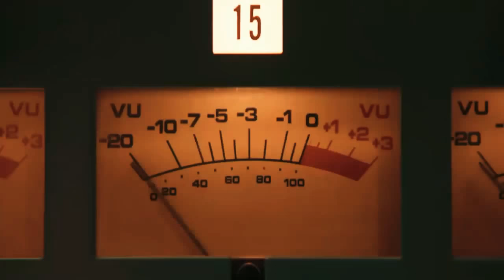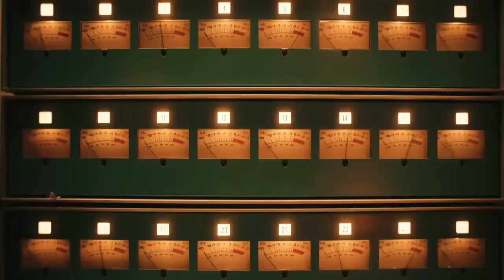Oficial castellano: Bohemian Rhapsody (2018)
Bohemian Rhapsody Oficia Trailer Español
31 de octubre de 2018, Solo en Cines
Son los años 70. El cantante Freddie Mercury, el guitarrista Brian May, el baterista Roger Taylor y el bajista John Deacon forman la banda británica de rock Queen. Sería en 1975 cuando su sencillo Bohemian Rhapsody les colocaría en un primer plano de la escena musical internacional. El filme es una crónica de los años previos a la creación de la banda Queen, y narra la historia de los inicios de Freddie Mercury y su grupo hasta el Live Aid de 1985, un macroconcierto que tuvo lugar en el estadio de Wembley cuyos beneficios iban destinados a luchar contra la hambruna de África y en el que participaron algunas de las mayores estrellas musicales de aquel momento.